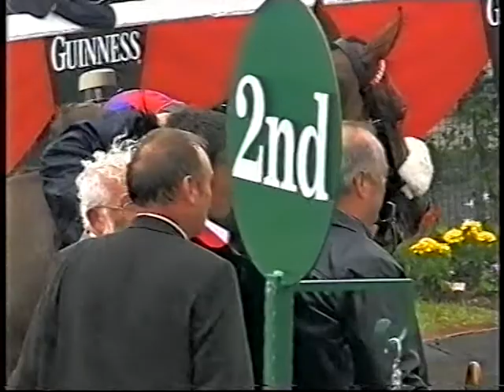Mwaley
Mwaley wins at The  Galway Races 2003